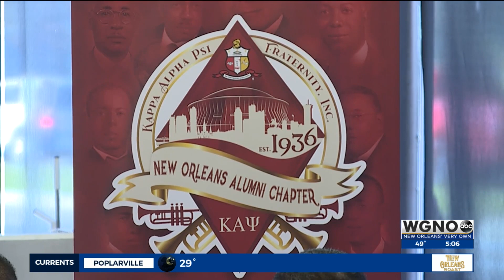Kappa Alpha Psi in New Orleans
Fraternity celebrating Founders Day